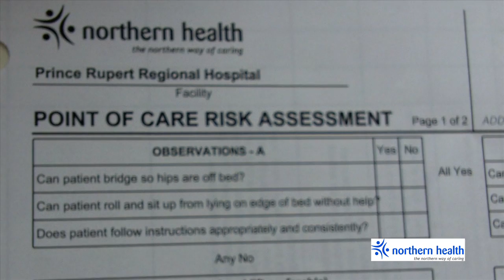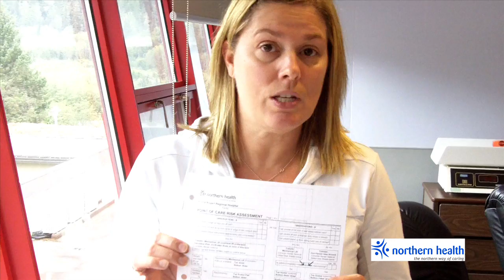A Focus on our People: CEO Blog - MSIP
While in Prince Rupert, Northern Health CEO Cathy Ulrich drops by a long term care facility in Prince Rupert that came up with an innovative solution to help transfer patients into and out of their beds.